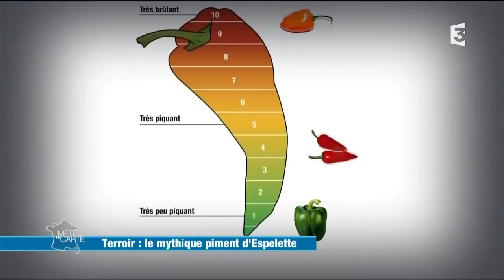Terroir : le mythique piment d'Espelette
Départ dans le Sud-Ouest à la découverte d’un produit emblématique de la région : le piment d’Espelette. Il a besoin d’humidité et de chaleur. Normal donc, qu’il s'épanouisse dans le Pays basque.